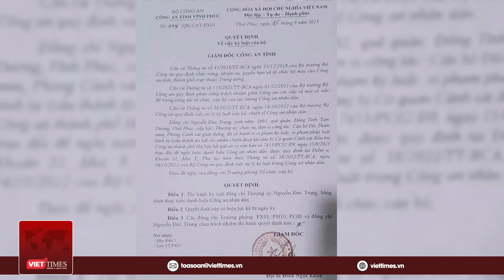Khởi tố đối tượng bắt cóc tống tiền ở Hà Nội, mức án nào có thể áp dụng ?| VietTimes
VietTimes | Thiếu tướng Nguyễn Thanh Tùng, Phó Giám đốc Công an TP Hà Nội, cho biết, Phòng Cảnh sát hình sự Công an TP Hà Nội đã khởi tố vụ án bắt cóc nhằm chiếm đoạt tài sản, đồng thời khởi tố bị can Nguyễn Đức Trung (31 tuổi, trú xã Đồng Tĩnh, Tam Dương, Vĩnh Phúc) nhằm làm rõ hành vi bắt cóc trẻ em để tống tiền.